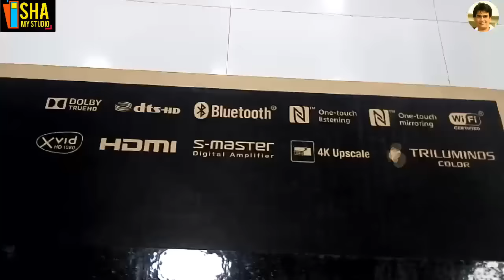Sony HT-IV300 Real 5.1ch Dolby Digital DTH Home Theatre System Unbox (1000watts RMS) Dolby Audio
Welcome to the ultimate Sony HT-IV300 home theater system experience! Elevate your audio and visual entertainment with this powerful soundbar that delivers crystal-clear sound and immersive surround sound. Whether you're watching movies, gaming, or listening to music, the Sony HT-IV300 will enhance every moment with its cutting-edge technology and dynamic sound quality. Get ready to transform your living room into a cinematic paradise with this sleek and stylish soundbar. Upgrade your home entertainment setup today with the Sony HT-IV300 and take your audio experience to the next level. Say goodbye to dull, flat sound and hello to a whole new world of audio excellence. Enhance your viewing experience and feel the power of every beat, explosion, and whisper with the Sony HT-IV300. It's time to treat yourself to the ultimate home theater experience. Unlock the full potential of your entertainment with the Sony HT-IV300 - the perfect companion for all your audio needs.

best buy - srs-xv900
best nuy ULT

Desclaimer : This Video is Not a Promotional